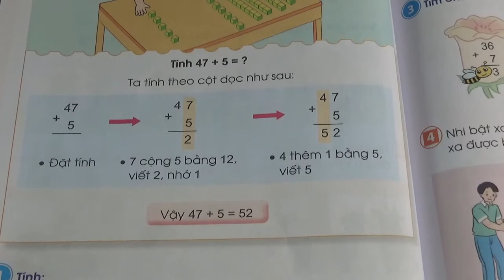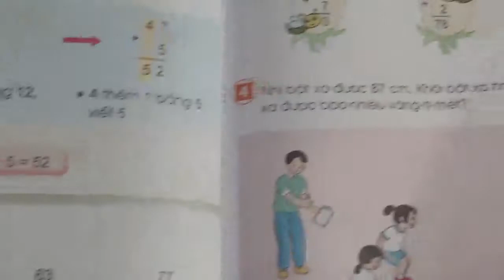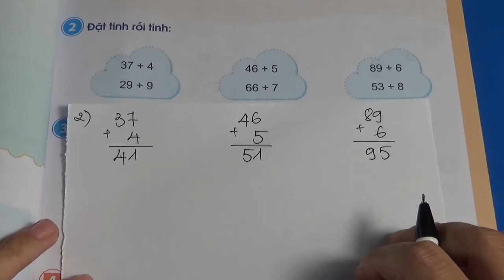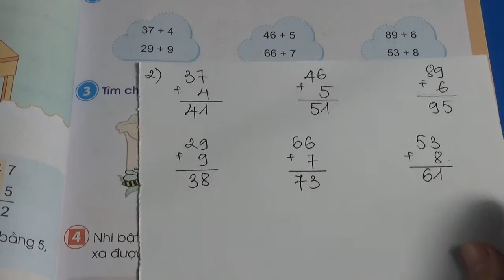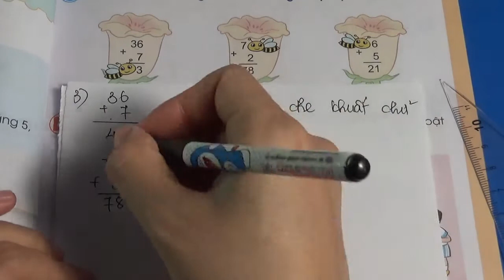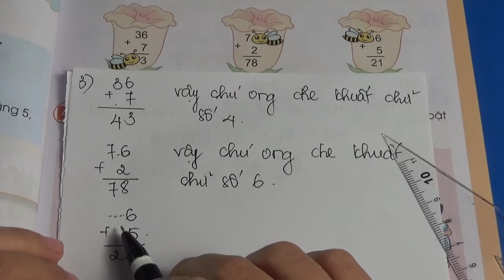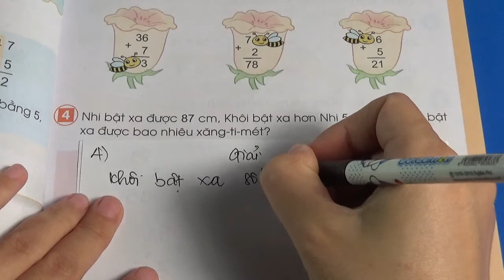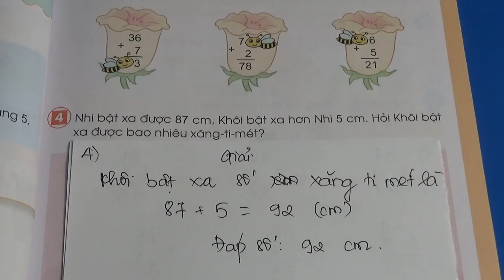TOÁN LỚP 2 - SÁCH CÁNH DIỀU - TRANG 60 61 - PHÉP CỘNG CÓ NHỚ TRONG PHẠM VI 100 TIẾP THEO